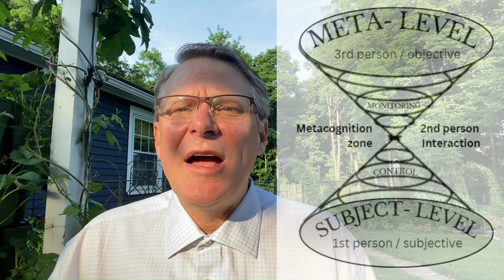The Perspective of Metacognition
This video is on the different perspectives that interact in the book Pedagogy of Self-authorship to provide a deeper understanding of the big ideas related to metacognitive development and understanding.